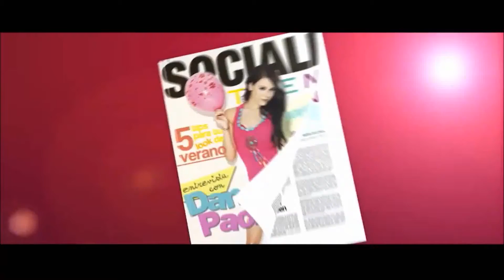Socialiteen: Danna Paola Press Room KCA Mexico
Socialiteen: Press Room KCA Mexico 20/092014